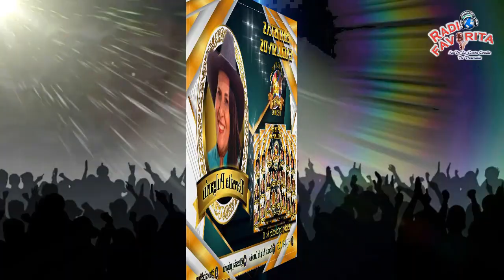[EXITO] Teresita Pulgarín-Nunca Más Tendrás Mi Corazón (LyM: Manuel Antonio Jiménez) RADIO FAVORITA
En éste video disfrutaras de uno de los éxitos de Teresita Pulgarín. Formando Parte de la 10ª Edición de Artistas Exclusivos de "Productions Favorita Records".

Enlace Descarga: Teresita Pulgarín “Nunca Más Tendrás Mi Corazón" (LyM: Manuel Antonio Jiménez).

Créditos:
Arpa: Maestro David Unda Colmenares.
Cuatro: Diana Carolina Leal
Maracas: Natalia Barrero Niño
Bajo: Cristian Vega

Enlace Descarga Álbum 10ª Edición de Artistas Exclusivos de “Productions Favorita Records”

Video original de Radio Favorita para youtube.

Radio Favorita “La De La Canta Criolla De Venezuela”
Contactos Colombia: Corresponsales: Teresita Pulgarín, Maestro David Unda.